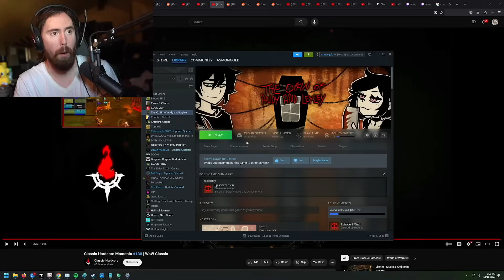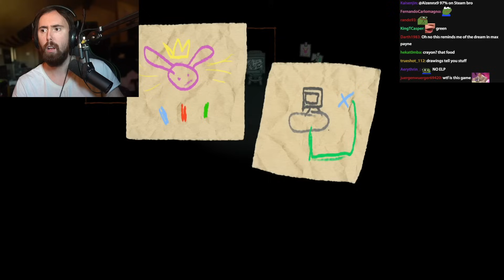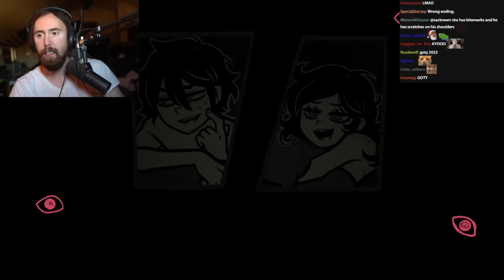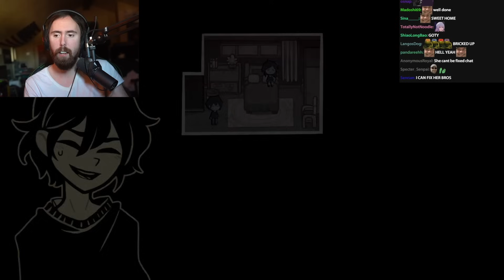I Think I Got THAT Ending..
Asmongold Finishes The Coffin of Andy and Leyley (2/2)